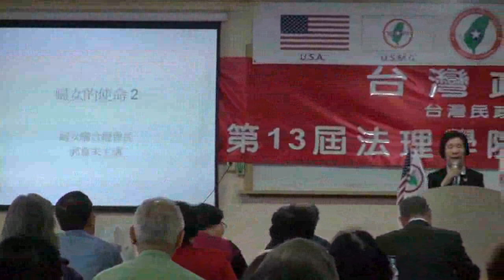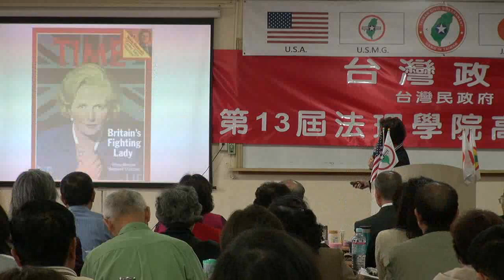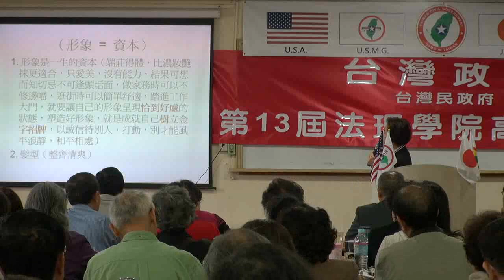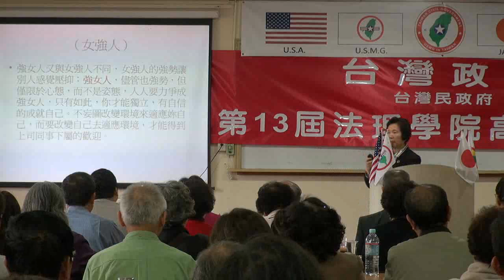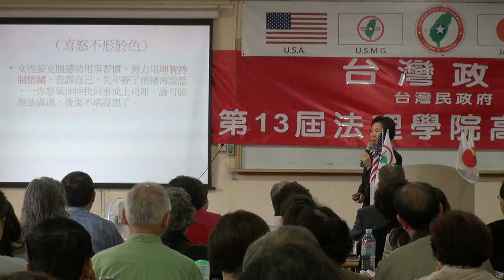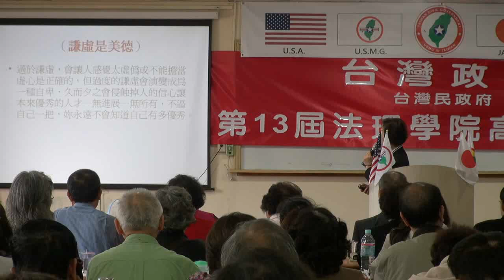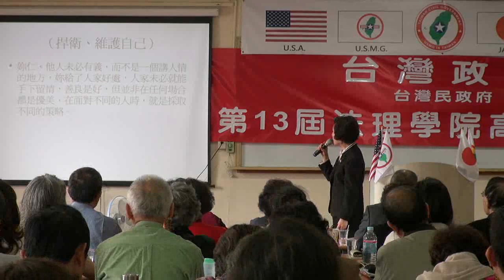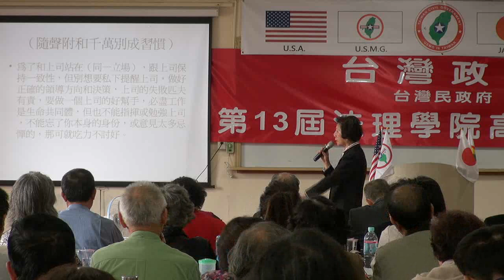130427-A3-婦女會使命-郭韋朱-台灣(民)政府第13屆法理學院高級行政參議班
130427-A3-婦女會使命-郭韋朱-台灣(民)政府第13屆法理學院高級行政參議班